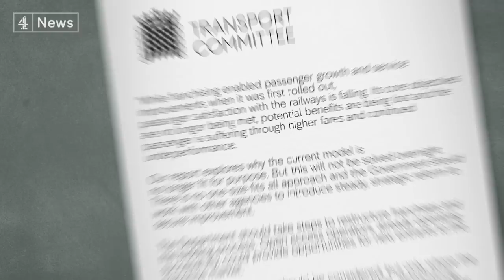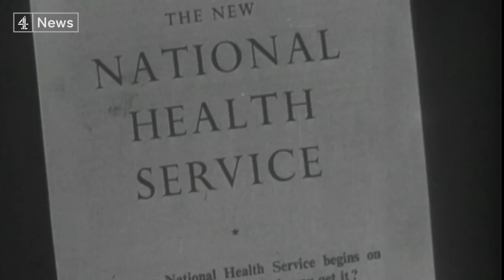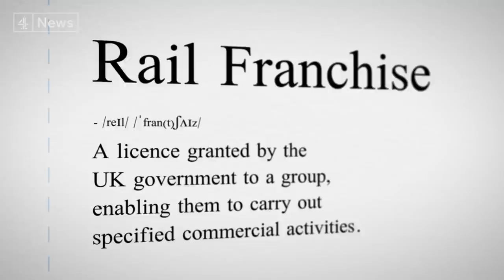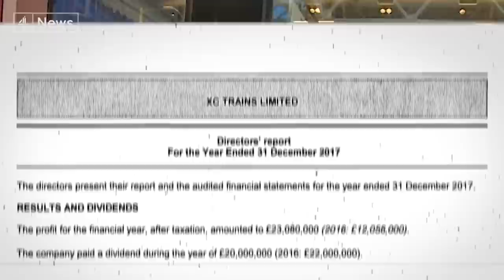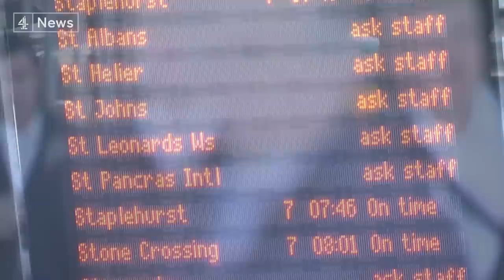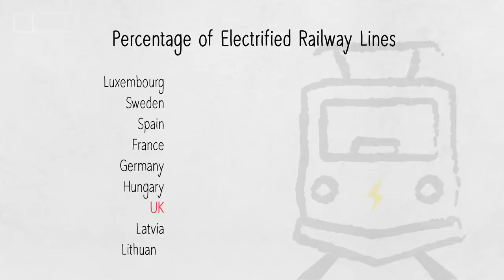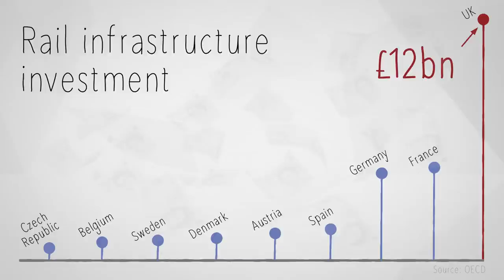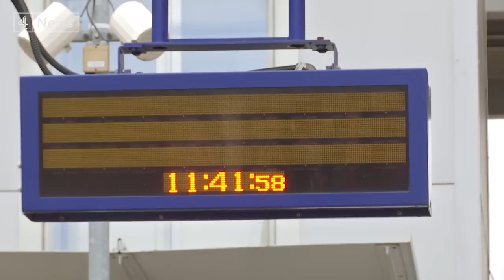Why are Britain’s trains so bad - could nationalisation fix them?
2017 saw the most train delays in nearly 15 years. And as services seem to be getting worse, ticket prices are going up - leaving many passengers furious.

But why are Britain’s trains so bad and what can be done to fix them? Is nationalising the railways the answer?